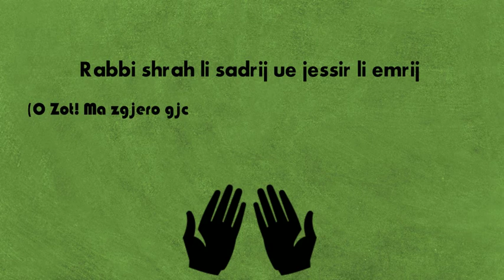Një lutje e dobishme!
Këshillojmë çdo student dhe studente që gjatë provimeve t’i drejtohet Allahut me dua në çfarëdo mënyre të lejuar si: “Rabbi ‘shrah li sadrij ue jessir li emrij” (O Zot! Ma zgjero gjoksin tim dhe ma lehtëso çështjen time!)